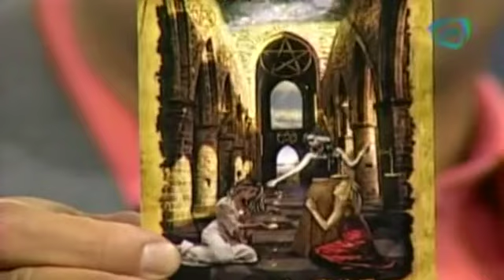Predicciones para Piscis 16 de febrero / Horóscopos para el 16 de febrero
Hoy 16 de febrero, Alejandro Sánchez te  dirá cuales son  las predicciones para cada unos de los signos en el 16 de febrero.

16 de febrero 2015